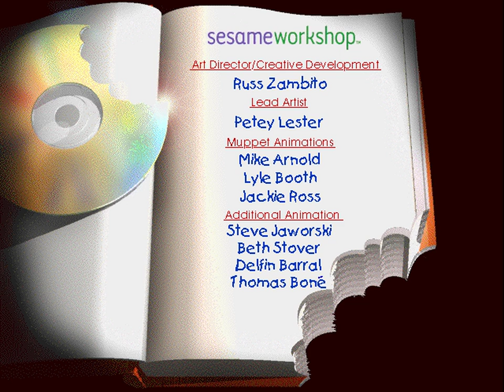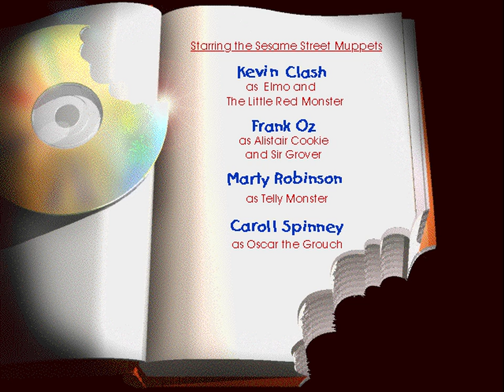Улица Сезам - Элмо В Зазеркалье - Elmo Through the Looking-Glass Videogame Longplay in Russian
Игра "Элмо в Зазеркалье" создана по мотивам классических книг Льюиса Кэрролла "Алиса в стране чудес" и "Алиса в Зазеркалье". Коржик Алистер, хозяин Большого театра монстров, рассказывает историю, в которой Элмо с помощью своего воображения познает себя и окружающий мир.

В этой истории 12 страниц. Шесть из них предлагают вашему ребенку разные задания, которые вписаны в сюжет игры. Выполняя их, ваш малыш сможет принять активное участие в истории. На шести других вы найдете персонажей Улицы Сезам и разные сверкающие предметы. Щелкните по ним, и они споют песню или поговорят с вами.

Коллекция "Учимся читать" стремится привить вашему ребенку раннюю любовь к чтению. Чтение вдохновляет ребенка на творчество, развивает воображение и любознательность, которые помогут ему понять мир вокруг себя.

Вы с ребенком можете выбрать один из трех режимов игры:

Режим "Читать"
Это хороший способ познакомиться с программой. В этом режиме рассказчик прочитает историю вам и вашему ребенку. На каждой странице написано несколько предложений. Вы можете легко следить за сюжетом. Когда рассказчик закончит чтение, посмотрите и послушайте, что будут делать персонажи Улицы Сезам.

Режим "Читать и играть"
В этом режиме ваш ребенок сможет не только послушать историю, но и принять в ней участие, помогая Элмо и другим персонажам Улицы Сезам выполнить разные задания. Щелкните по значку в форме губ, чтобы еще раз послушать текст.

Содержание

Когда ваш ребенок познакомится с историей, он может захотеть перечитать любимые страницы. Это легко сделать с помощью содержания. Дети любят возвращаться к историям снова и снова. Повторение – это один из основных элементов обучения. Внимание: страницы с заданиями выделены желтым цветом.

Особенности игры

Игры Улицы Сезам разработаны таким образом, чтобы ваш ребенок мог играть в своем темпе.

Уровни сложности
Уровень сложности игры автоматически изменяется, чтобы игра оставалась для вашего ребенка веселой и интересной. Если ваш ребенок даст три неправильных ответа подряд, уровень сложности понизится. Если же ребенок даст три правильных ответа подряд, уровень сложности повысится.

Подсказки
Если вашему ребенку будет сложно справиться с заданием, жители Улицы Сезам помогут пройти его шаг за шагом с помощью подсказок. Количество подсказок зависит от потребностей ребенка. Таким образом, игра поможет детям найти ответ самостоятельно.

Персонажи Улицы Сезам
В любой игре на экране находится один из персонажей Улицы Сезам, который всегда поможет вам. Просто щелкните по нему (или подождите несколько секунд), и он расскажет, что вам нужно делать.

Предметы
Если ваш ребенок не может определить предмет на экране, просто наведите на него указатель мыши на несколько секунд, и один из персонажей Улицы Сезам назовет его.

Интерфейс игры
  • Используйте мышь, чтобы двигать указатель по экрану.
  • Вы можете щелкнуть по любому сверкающему предмету.
  • Щелкните по изображению Коржика, чтобы вернуться в библиотеку.
  • Щелкните по значку в форме губ, чтобы послушать текст еще раз.
  • Щелкните по любому из персонажей, чтобы получить от него инструкции.
  • Щелкните по стрелке в левой части экрана, чтобы вернуться на предыдущую страницу.
  • Щелкните по стрелке в правой части экрана, чтобы перейти на следующую страницу.

Создатели игры "Элмо в Зазеркалье"

Line Producer
Paul Oeschger

Associate Producer
Gabriel B. Manriquez

Product Manger
Matthew Park

Software Engineering Manger
Hugo Paz

Testing Supervisor
Kevin Gibson

Lead Tester
Domenique Marnoni

Testers
Demetrius Bell
Benjamin DeGuzman
Matthew Sarna-Wojcicki
Scott Schork
Marianne Williams
Erik Zwerling

Quality Assurance Supervisor
Katherine Hsueh

Launcher/Installer Programmers
Josh Noble
Gunar Penikis

Technical Support
Paul Mathus
Kedar Roy

QA/Testing Manager
Kirk Kirschenbauer

V.P. of Product Development
Gibson Biddle

V.P. of Marketing

Louis Roitblat

Parent's Guide and Help File Writer
Terry Solowey

Creative Services Manager

Greg Graalfs

Sesame Workshop

Producer
Wendy Paige Bronfin

Creative Director & Writer
J Milligan

Executive Producer
Glenda Revelle

Production Assistant
Monica Mundstuk

Art Director/Creative Development
Russ Zambito

Lead Artist
Petey Lester

Muppet Animations
Mike Arnold
Lyle Booth
Jackie Ross

Additional Animation
Steve Jaworski
Beth Stover
Delfin Barral
Thomas Bon

Sound Director
Miles Ludwig

Music/Sound Effects
Peter Durwood
Nancy Rosenberg

Sound Editing & Synchronization
Miguel Lopez
Brendan Milburn

Story Narration
Jon Lee

Technical Director
Leland Woodbury

Lead Programmer
Dan Projansky

System Programmer
Todd Marshall

Language Design
Cosmo Scrivanich

Technical Manager
Rault W. Kehlor

Research Director
Lisa Medoff

Marketing Manager
Ellen Gold

V.P. Interactive Technologies
Rob Madell

Finance Director
Teresa Turano

Download / скачать:  RussianElmo